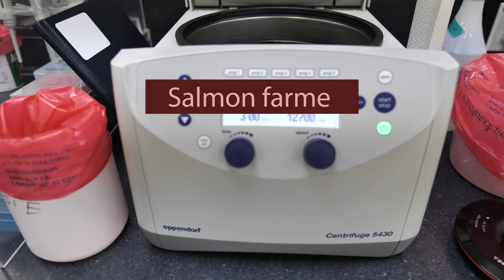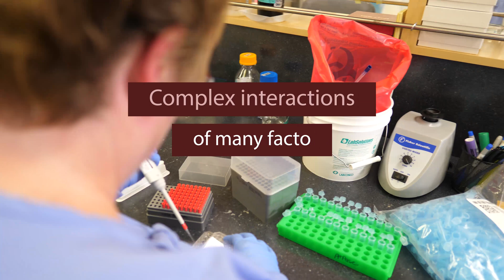The Science of Salmon at BC Center for Aquatic Health Sciences: A Non-Partisan Laboratory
- Go behind the scenes at this cutting edge salmon laboratory located in Campbell River, BC. Hundreds of samples are processed every day here for environmentalists as well as aquaculture farmers, to ensure that all salmon is in top health, free from bacterial pathogens, viruses and parasites.

The scientists working at this lab are deeply concerned about aquatic health, therefore they work as an independent laboratory that is non-partisan to the salmon farming debate, which allows the testing this lab performs to deliver non-biased results.